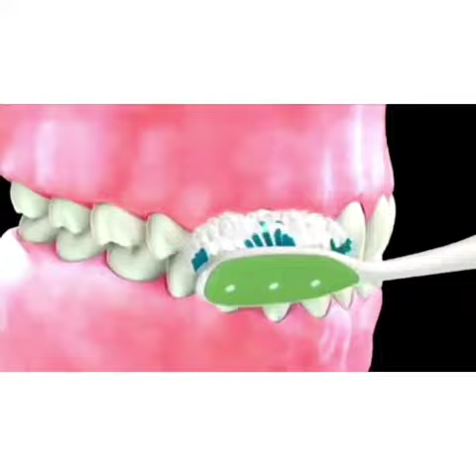Beauty with a Cause - Healthy Teeth Healthy Smile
A documentary video made by winner of Miss Campus Princess 2020 Dehradun ( Road to Miss India) , Ms. Ananya Bist, on 'Healthy Teeth, Healthy Smile and Oral Cancer'. The documentary features me and my clinic, Dr. Supriya's Dental Clinic.